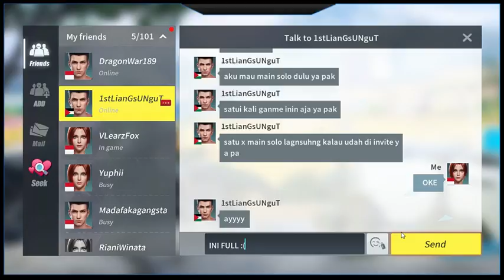Live Streaming Rdwn Gaming